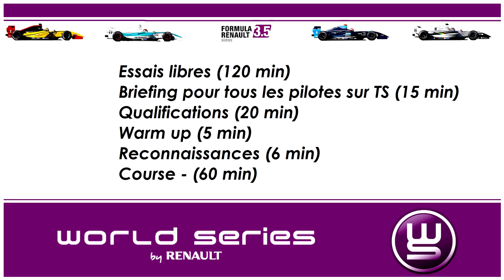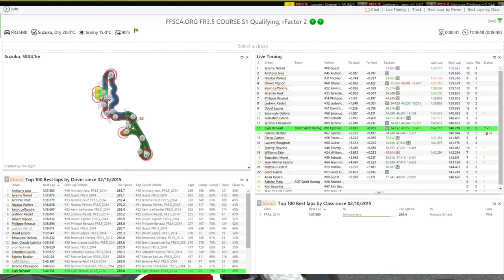FFSCA 2015 - Formule Renault 3.5 - Suzuka. [FR ᴴᴰ]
Au programme, la reprise du championnat de Formule Renault 3.5 disputé sur le tracé de Suzuka au Japon.

Course disputée sur Rfactor 2.

Merci encore à ceux qui me sont venu en aide ce soir là:

-Raikkofr49, TehMaNo, Anthony.